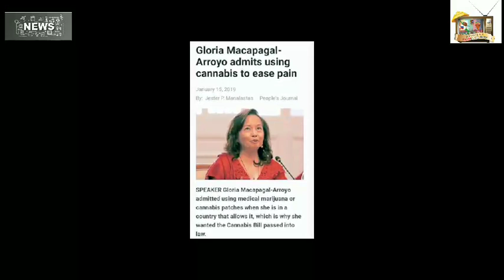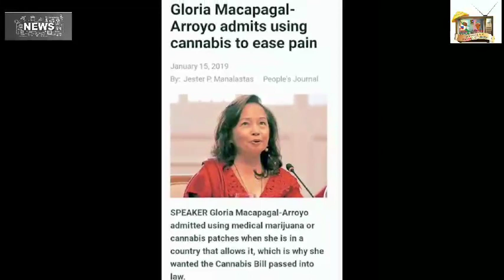MGA EKSPERTO KUMPIYANSANG MAIPAPASA ANG BATAS PARA SA PAGGAMIT NG MEDICAL CANNABIS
Ginanap noong May 1, 2023, Lunes, ang Media Health Forum ng BAUERTEK sa isang restaurant sa Lungsod Quezon, sa pangunguna ni Dr. Richard Nixon Gomez, ang manager ng BAUERTEK CORP.

Ayon kay Dr Gomez, “ang medical cannabis ay malapit ng maisabatas dahil na rin umano sa dami na ng sumusuportang politiko, government official, at kilalang mga personalidad, dahil din umano sa alam na ng nakakarami sa ngayon na meron na tayong laboratoryo na kung saan ipoproseso ang marijuana para gawing medical cannabis.”

Matatandaang lumabas sa ilang pahayagan na taong 2019 ay mismong si dating House Speaker Gloria Macapagal-Arroyo ang umaming gumamit ng medical cannabis at isa umano sa nagbenepisyo rito.

Nilagyan umano ng pain patch na medicinal marijuana ang cervical spine na sumasakit kay Rep. Arroyo.

Subalit paglilinaw nito, hindi sa Pilipinas kundi sa ibang bansa niya ito ginawa kung saan pinapayagan ang paggamit ng cannabis para sa medical purposes dahil wala pang batas na sumusuporta rito.

Naniniwala ang dating SGMA na bukod sa kanya ay marami pang may sakit ang matutulungan at mapapagaling ng medical cannabis.

Kung kaya isa rin umano siya sa may-akda ng panukalang inihain sa Kamara na gawing legal ang medical cannabis sa bansa sa kanyang kapanahunan.

Naging panauhin sa ginanap na forum sina Dr. MacGerald  Cueto, associate professor, UERM,  Memorial Center Inc.; Doc-Atty. Leo Olarte, dating pangulo ng Philippine Medical Association; Dr. Gem Mutia, nagtatag ng Philippine Society of Cannabinoid Medicine.

Ipinaliwanag ni Dr. MacGerald  Cueto ang tungkol sa acupuncture bilang bihasang acupuncturist lalo na pagdating sa pain management. Ang Acupuncture ay ang pagtusok ng mga maninipis na karayom sa iba’t ibang bahagi ng katawan na base sa pag-aaral ng siyensiya. Ang pamamaraang ito ay nakatutulong laban sa chronic pain, headaches, migraine at iba pa. Nalulunasan din ang problema ng mga kalalakihan  pagdating sa erectal dysfunction, ayon pa kay Dr. Cueto.

Sinabi naman ni Dr. Gem Mutia na dapat suportahan ng gobyerno ang pagsasabatas ng paggamit ng medical cannabis, ang halamang gamot na marijuana. Huwag maging negatibo ang pananaw lalo na pagdating sa marijuana dahil ito umano ang magpapagaling sa milyong Pilipinong may sakit. Magbibigay din ito ng dagdag kita sa kaban ng bayan. Suportado naman ni Doc. Atty Olarte ang pagsasabatas ng medical cannabis sa bansa.

Dagdag pa ni Dr. Gomez, ang medical cannabis ay matagal nang ginagamit bilang gamot sa mahabang panahon at milyon-milyong pasyente na ang gumagamit worldwide.

“Bakit sa Pilipinas, ayaw pang ipagamit ang medical cannabis, samantalang maari nitong matulungan ang isang milyong Pilipinong may sakit?” tanong ni Dr. Gomez.

- ULAT NI ALFREDO PATRIARCA